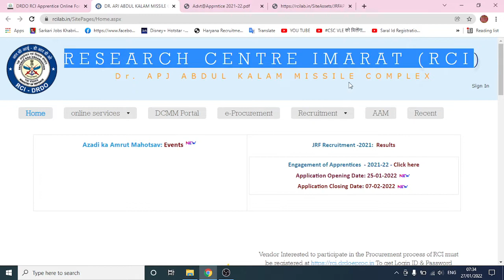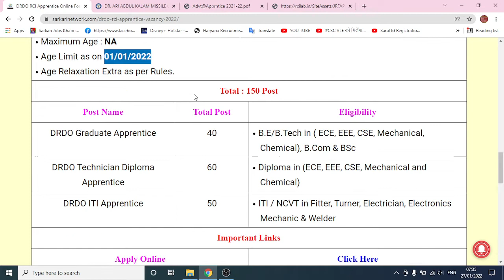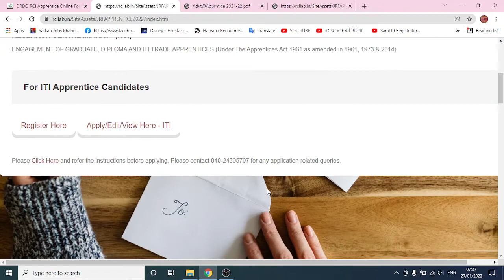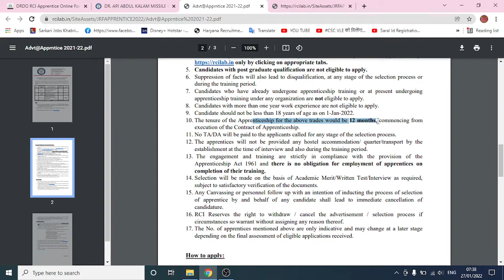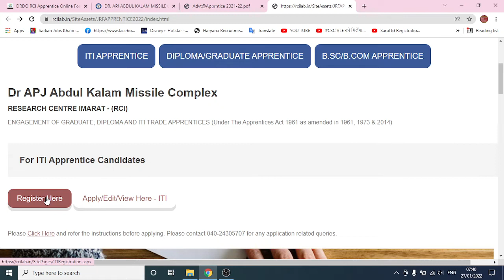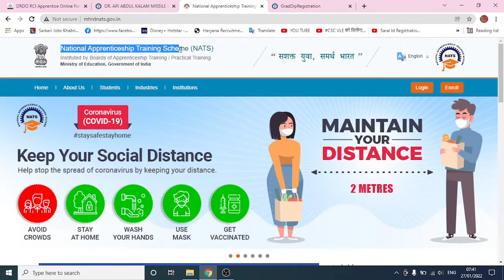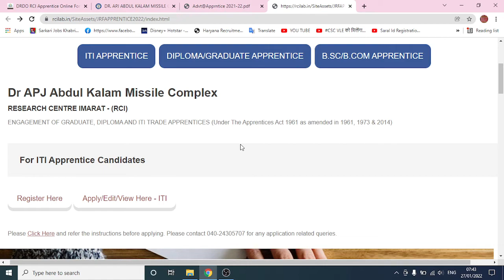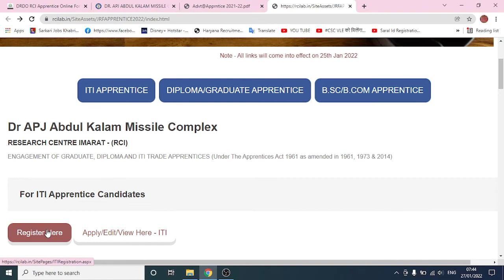DRDO ITI, Diploma, Graduates Latest Apprentice 2022 | DRDO Apprentice Recruitment 2022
DRDO ITI, Diploma, Graduates Latest Apprentice 2022 | DRDO Apprentice Recruitment 2022 | DRDO (RCI) Apprentice Vacancy 2022 | DRDO Apprentice 2022 | ITI